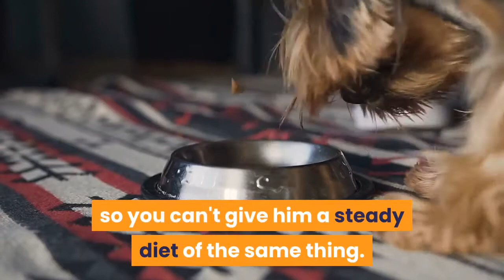The Clippers had no answers for the Mavericks' Luka Doncic in Game 1 and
"He's a great passer, a great player, so he will pick you apart if you blitz him, so you can't give him a steady diet of the same thing. We talk about it all season, just trying to keep guys off balanced because any great player, they are going to be able to adjust."They probably have pretty much seen everything you can throw at them. We just got to keep him as off balanced as possible."Unfortunately for Lue and the Clippers, Doncic didn't have to walk a tightrope in Game 1. He looked more like he was out for a weekend stroll. When Ivica Zubac switched onto Doncic, he tortured the big man with his fancy dribble moves and footwork. When Patrick Beverley tried to pressure Doncic, he bullied the smaller guard in the post. Paul George, Kawhi Leonard and Marcus Morris? Go ahead and grab a ticket. Luka will be with you in a moment.